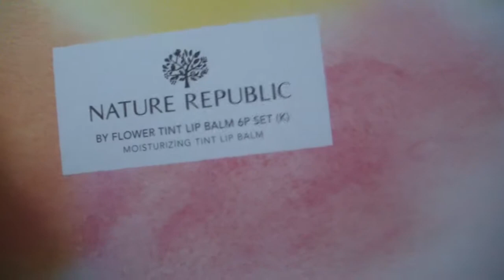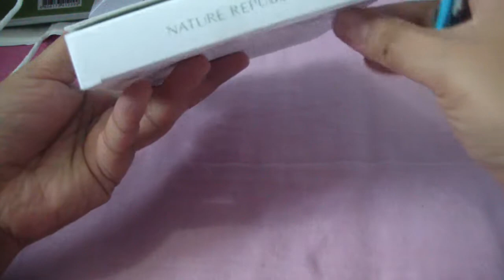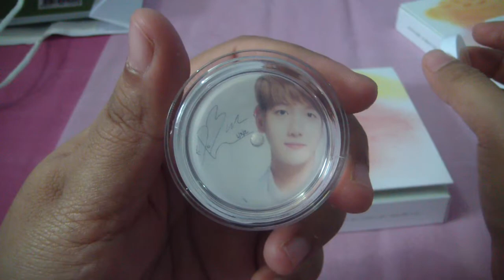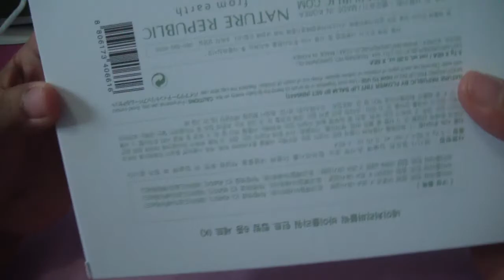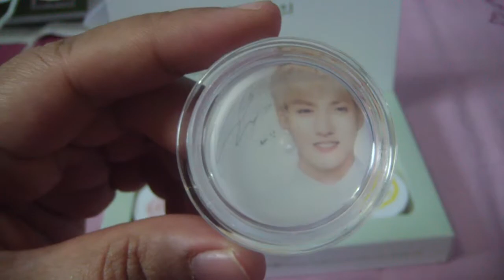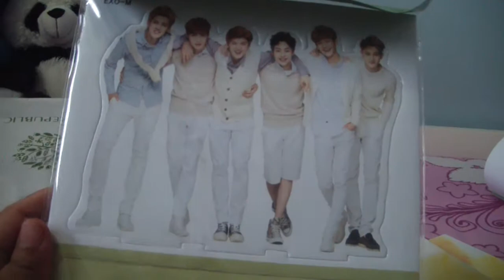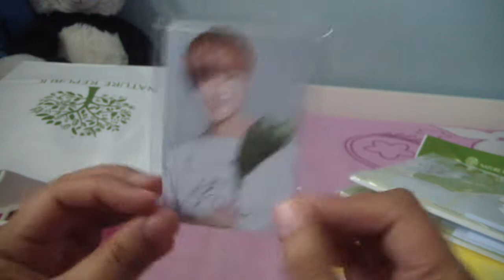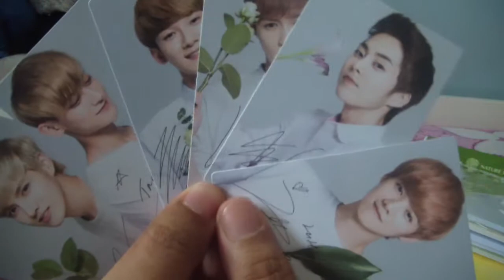[UNBOXING #6] EXO's Nature Republic Lip Balm Sets Ver 1